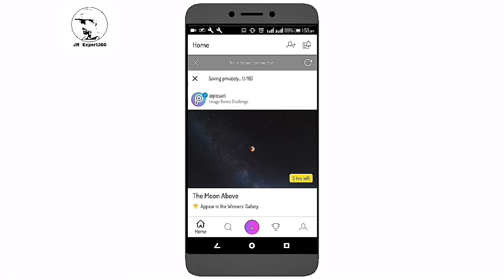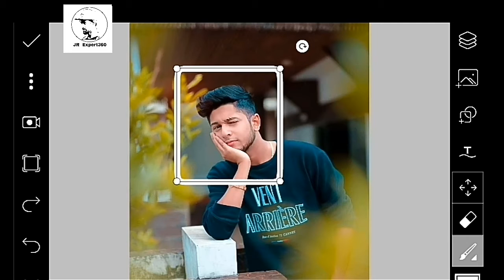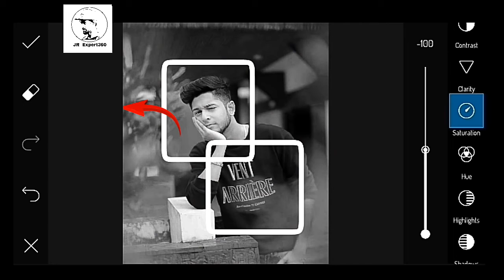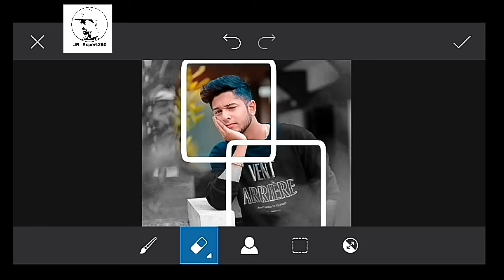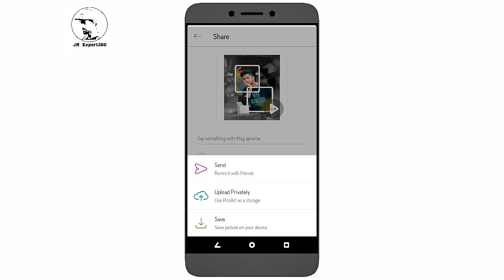Picsart Best Photo Editing Tutorial Bangla | Tawhid Afridi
শিক্ষামূলক বিভিন্ন  ভিডিও দিয়ে "J R   E x p e r t 360 " চ্যানেলটি বানানো হয়েছে। আশা করি সবার ভালো লাগবে।

OUR INFORMATION